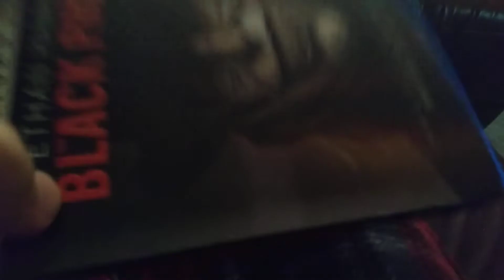Blu-ray Update #71 (8/22/2022)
The Black Phone 2022 Blu-ray